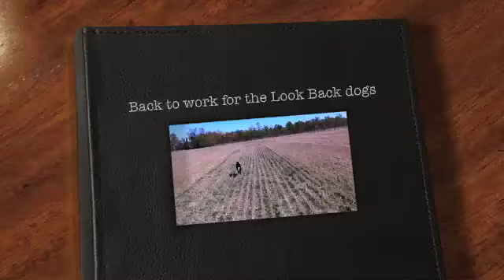Back to work for the Look Back Goose Control dogs!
The Canada Geese are back and the Look Back Goose Control dogs are back to work after a summer break. Need some goose control and goose management look us up